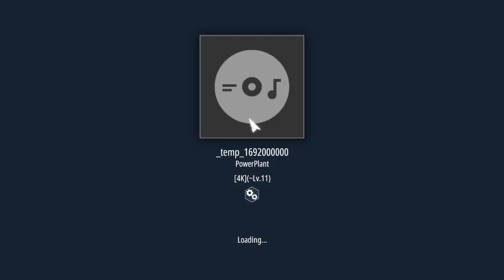What Codependence looks like in Malody | Geometry Dash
the chart：
the tools i use：
FunokeCN/GD-MegaHackBot-to-Malody-chart: As the title said (github.com)
example：